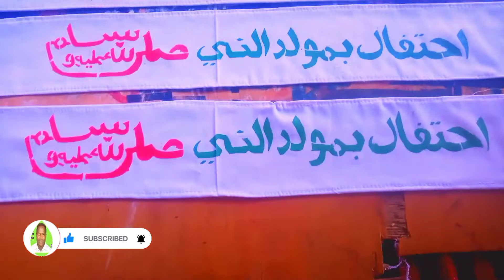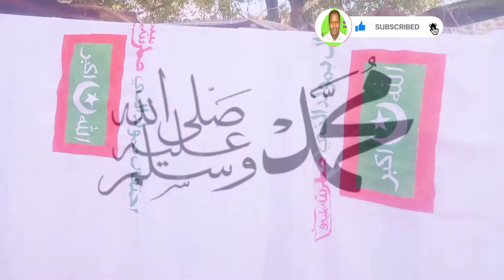DHALASHADA RASUULKA s.a.w MOWLIIDKA